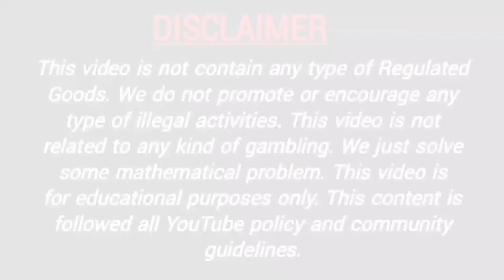23 March 2022 rajdhani day fix otc, rajdhani day panel chart rajdhani day jodi result